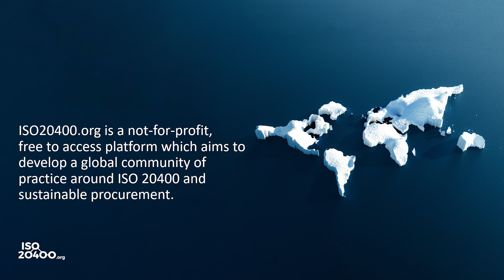Episode 32 - Luka Yancopoulos from USA talks about healthcare procurement - Part 1 of 2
Luka describes how a college project during the Covid pandemic has led to a revolution in procurement of healthcare consumables in the USA.

The podcast can be found on multiple apps, click on the link to find us on you're favourite podcast platform!